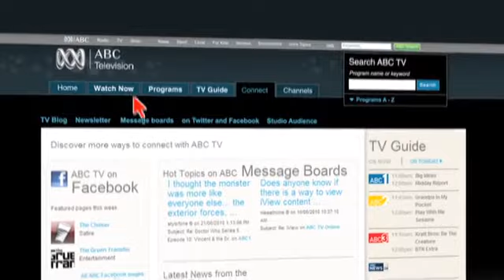ABC Television Online promo (2010)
ABC TV has relaunched its official website to incorporate ABC1, ABC2, ABC3, ABC News 24 and ABC iView.